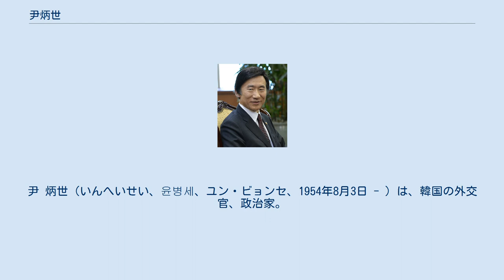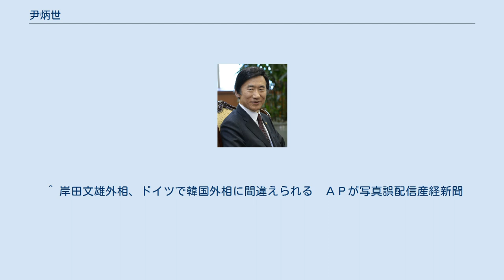尹炳世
尹 炳世（いんへいせい、윤병세、ユン・ビョンセ、1954年8月3日 - ）は、韓国の外交官、政治家。
外交部長官（第37代）を務める。
^ 韓国外相、安倍首相の靖国奉納受け訪日中止＝聯合ニュース 2013年 04月 22日 ^ 日常溶け込む反日　「ナヌムの家」憎悪あおる日韓左派の展示＝産経新聞 2014年 06月 22日 ^ 歴史問題「正しい認識、具体的行動で示して」　日本政府に韓国外相＝産経新聞 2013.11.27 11:30 ^ 金永熙 (2014年6月20日). “【コラム】尹炳世の対日外交、このままではダメだ＝韓国”. 中央日報. 2014年6月21日閲覧。
^ 福田恵介 (2015年5月24日). “韓国大統領の｢レームダック化｣が止まらない”. 東洋経済オンライン. 2015年5月24日閲覧。
^ “日韓慰安婦問題合意：外相会談「最終かつ不可逆的に」解決”. 毎日新聞. (2015年12月29日). 2016年1月1日閲覧。
 ^ 岸田文雄外相、ドイツで韓国外相に間違えられる　ＡＰが写真誤配信産経新聞